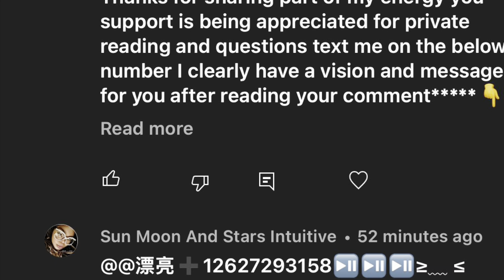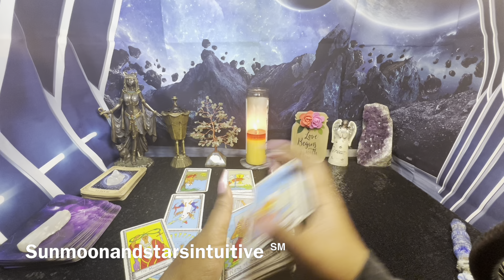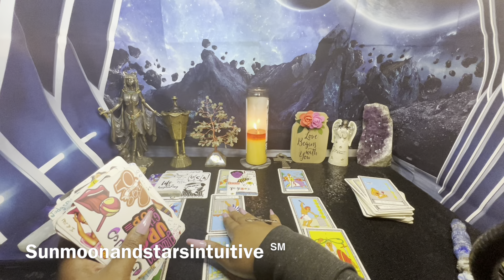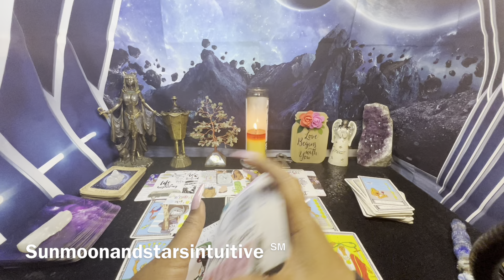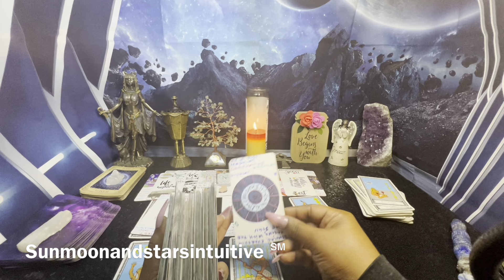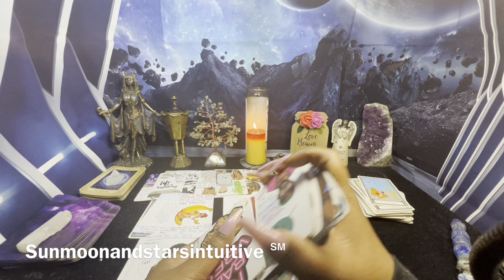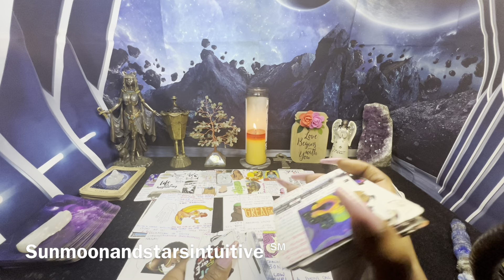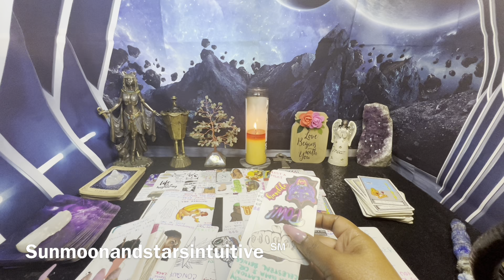They got into a tussle because this person wanted you, someone may have been taking in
Sunmoonandstarsintuitive ℠

1st video of today was filmed yesterday

1304. Commencement of protection

1326. Penalty for false marking

They got into a tussle because this person wanted you, someone may have been taking in timeless